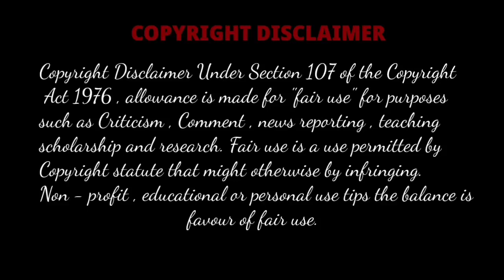ASMR: EATING FOOD COMPILATION🔥 | MUTTON🐐 CURRY | MUTTON FAT🥘 CURRY | CHICKEN LOLLIPOP🍭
asmr eating spicy chicken curry with rice,
asmr eating spicy chicken curry egg curry mutton curry,
asmr eating spicy chicken curry spicy beef curry rice paper salad mukbang eating challenge,
asmr eating spicy chicken curry+spicy egg curry+white rice+green chilli mukbang,
asmr eating spicy chicken curry spicy egg curry white rice,
asmr spicy chicken biryani with spicy chicken curry eating video,
asmr eating spicy chicken leg curry avr fast food channel,